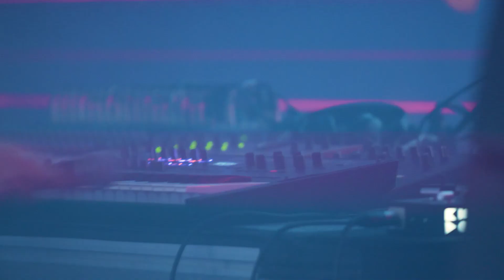Cuften - Animal Suicide - Live (Astropolis 2022)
Il y a des artistes lumineux à la musique sombre. Récemment venu agrandir le label du @Festival Astropolis, @Cuften envoyait samedi soir son live magnétique et cathodique sous l'Astrofloor de Keroual. Avec son univers tantôt electro, UK ou acid, notre nouveau chouchou a pris un kiff monstrueux et forcément contagieux. Extrait.